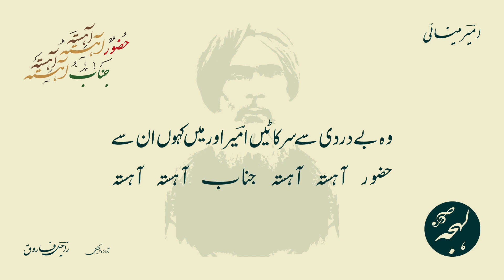Ameer Minai - GHAZAL SHAYARI - Huzoor Aahista Aahista Janab Ahista Ahista - BEST URDU POETRY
Urdu Poetry of Amir Meenai
Ghazal: Huzoor Aahista Aahista Janab Ahista Ahista

حضور آہستہ آہستہ جناب آہستہ آہستہ

امیرؔ مینائی کی شاندار غزل - بہترین اردو شاعری

LEHJA PODCAST

LEHJA STORE

SUPPORT US

POETRY TEXT:

غزل کا اردو متن:

سرکتی جائے ہے رخ سے نقاب آہستہ آہستہ
نکلتا آ رہا ہے آفتاب آہستہ آہستہ

جواں ہونے لگے جب وہ تو ہم سے کر لیا پردہ
حیا یک لخت آئی اور شباب آہستہ آہستہ

شبِ فرقت کا جاگا ہوں فرشتو اب تو سونے دو
کبھی فرصت میں کر لینا حساب آہستہ آہستہ

سوالِ وصل پر ان کو عدو کا خوف ہے اتنا
دبے ہونٹوں سے دیتے ہیں جواب آہستہ آہستہ

وہ بے دردی سے سر کاٹیں امیرؔ اور میں کہوں ان سے

Ghazal in Roman Text (Credits: Rekhta):

saraktī jaa.e hai ruḳh se naqāb āhista āhista
nikaltā aa rahā hai āftāb āhista āhista

javāñ hone lage jab vo to ham se kar liyā parda
hayā yak-laḳht aa.ī aur shabāb āhista āhista

shab-e-furqat kā jaagā huuñ farishto ab to sone do
kabhī fursat meñ kar lenā hisāb āhista āhista

savāl-e-vasl par un ko adū kā ḳhauf hai itnā
dabe hoñToñ se dete haiñ javāb āhista āhista

vo bedardī se sar kāTeñ 'amīr' aur maiñ kahūñ un se
huzūr āhista āhista janāb āhista āhista